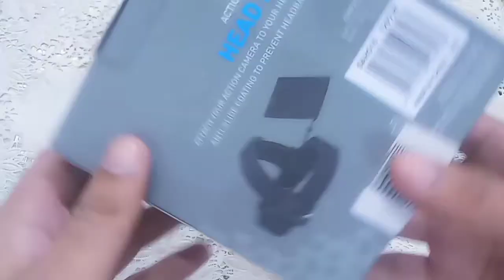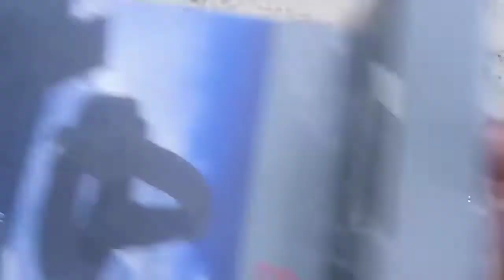HEAD STRAP "Go pro" ||Helmet camera|| Unboxing With DS Official